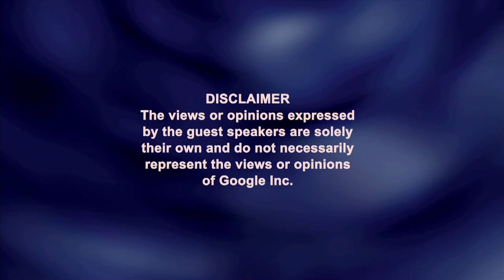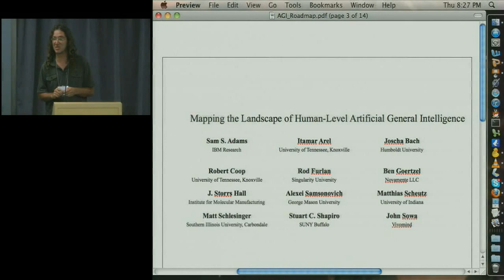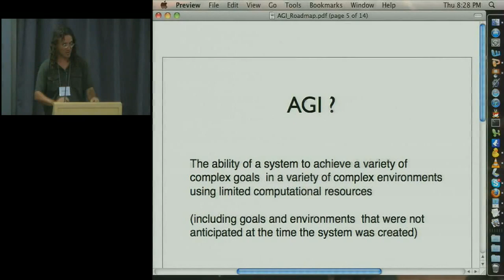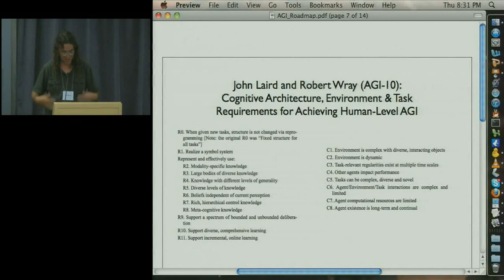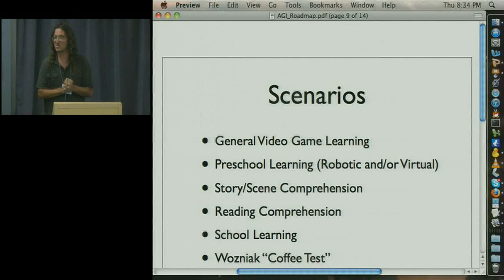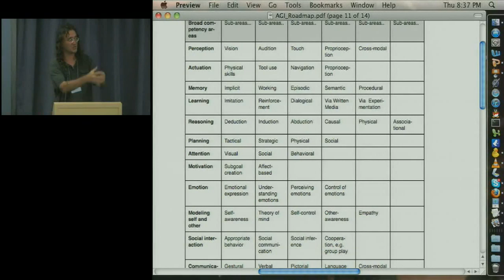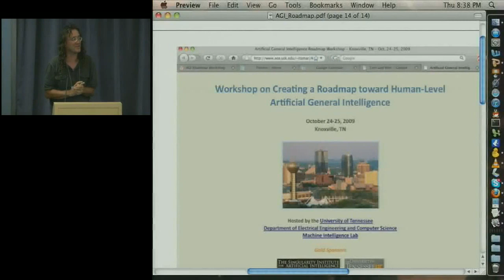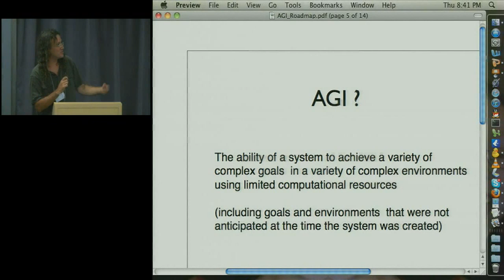AGI 2011: Mapping the Landscape of AGI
The Fourth Conference on Artificial General Intelligence
Mountain View, California, USA

Thursday Evening Session
Mapping the Landscape of AGI - Ideas and Conclusions from the 2009 AGI  Roadmap Workshop
Presented by Ben Goertzel